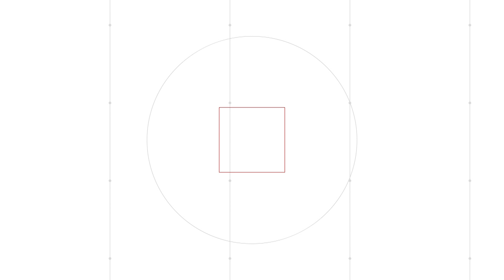結婚式で美しくご自身を見せる講座第二弾／@GLASTONIA_OFFICIAL 結婚式場グラストニア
【グラストニアスタッフが送る美しく見せる講座②】
この動画では、結婚式当日ドレスで歩く際や、
エスコートをする際などなど、
色々なシチュエーションぶち当たる悩みや疑問にお答えいたします！
ぜひ、動画をご覧になって、
最高の一日を、最高の姿で楽しみましょう！！

グラストニアでは下記のSNSでも情報を発信しております！
【Instagram】【TikToki】【LINE】
glastonia.officialで検索！！